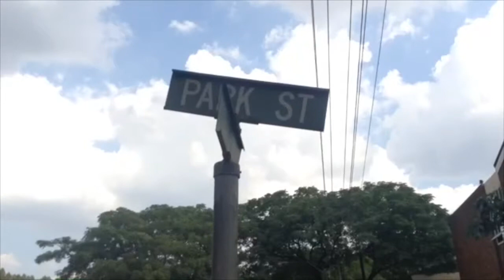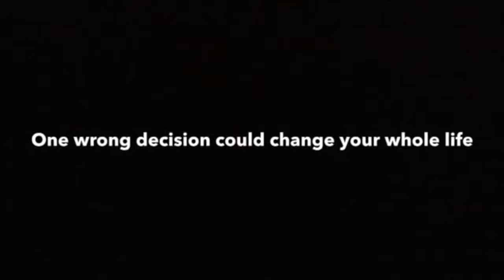Dominican Convent School - AidsFreeGen: Make the right choice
The youth have added their voice to the call for an AIDS  Free Generation.